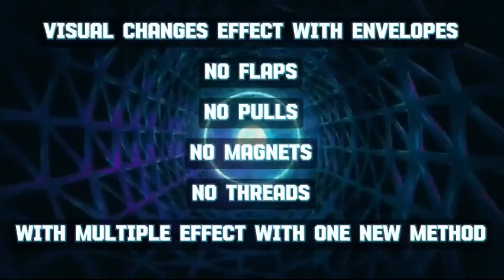Saturn Magic - The Vault - Thevelopes by Zoens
to purchase this item or view our fantastic range of other magic products